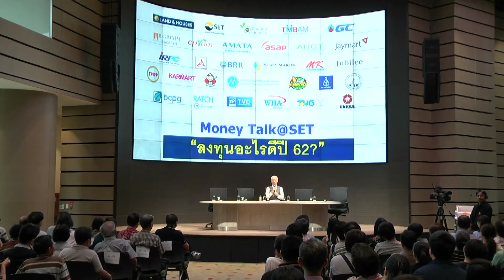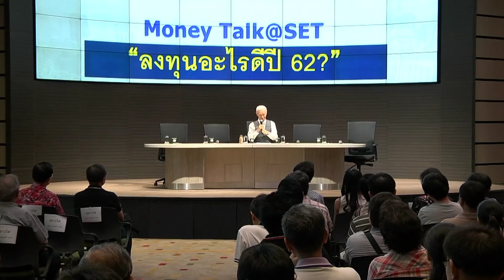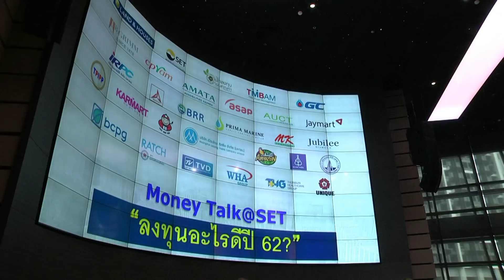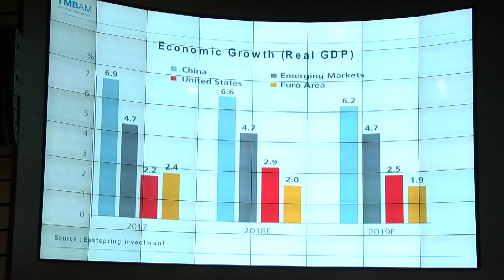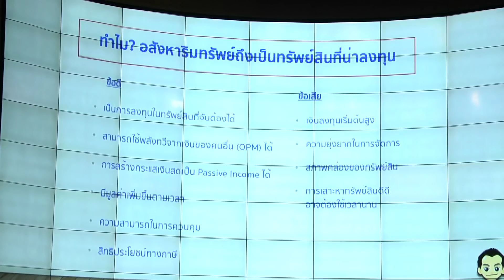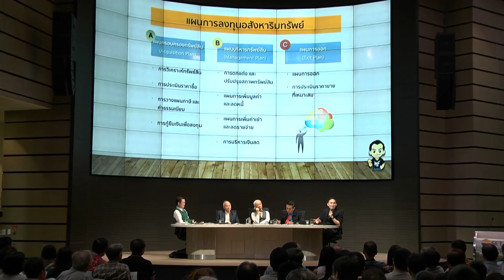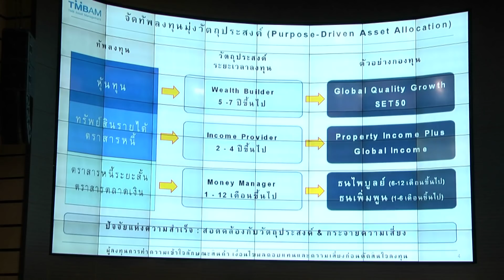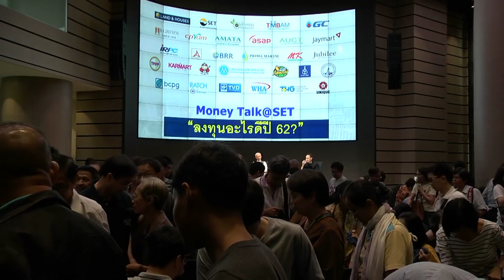Money Talk@SET - ลงทุนอะไรดีปี 62? - มกราคม 2562